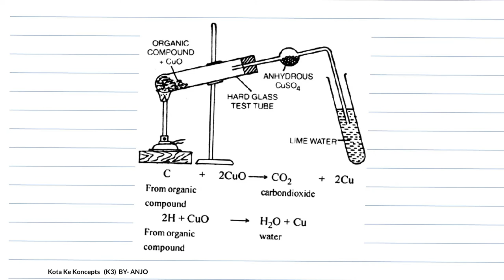Lassaigne Test || Qualitative Analysis of Organic Compounds || Kota Ke Koncepts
GOC || JEE Main || Advanced || NEET || CBSE || In Hindi

Created using
YouTube Video Editor
Source videos
View attributions